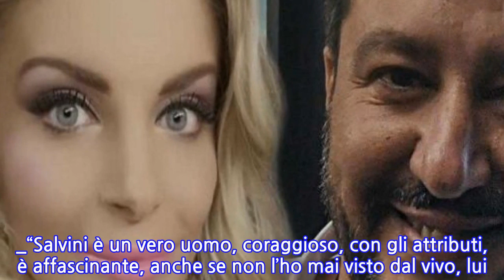Francesca Cipriani: ecco cosa farà se la Lega arriverà al 40% alle europee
[FRANCESCA CIPRIANI E SALVINI]FRANCESCA CIPRIANI STA CON LA LEGA: LA PROMESSA IN RADIO